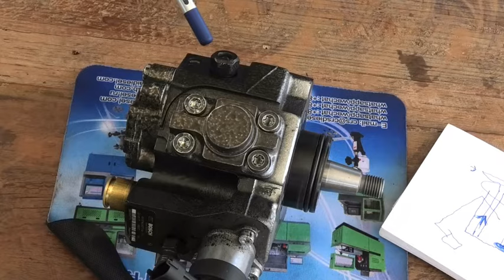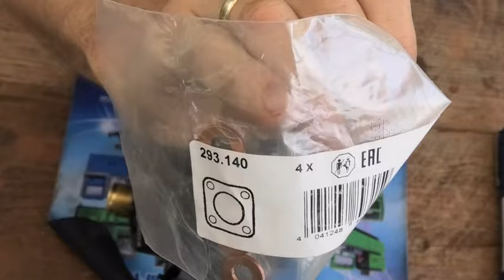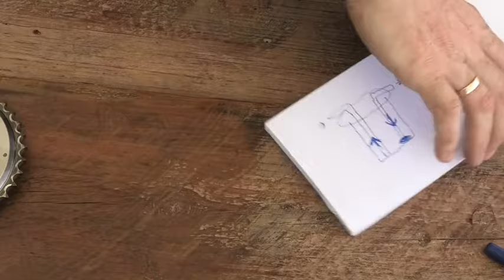EXPERT ROZBIEGANIE SILNIKA CRDI HYUNDAI TRZY STANY OLEJU Z PALIWEM Runaway Diesel Engines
ROZBIEGANIE SILNIKA HYUNDAI 1.7 CRDI , DUŻY BIAŁY DYM I  NAGŁE TRZY STANY OLEJU Z PALIWEM W SILNIKU . BRAK MOŻLIWOŚCI ZGASZENIA. SZUKAMY POWODU USTERKI I ANALIZA TEGO CO SIĘ STAŁO. USZKODZENIE POMPY CZY POMYŁKA PRZY MONTAŻU UKŁADU PALIWOWEGO ? SILNIK ZADUSZONY BIEGAMI PRZEZ CO NIE ULEGŁ USZKODZENIU . WSZYSTKIEGO DOWIESZ SIĘ OGLĄDAJĄC FILM O USTERCE POWAŻNEJ KTÓRA MA DOBRE ZAKOŃCZENIE . ZAPRASZAM
Runaway Diesel Engines HYUNDAI 1.7 CRDI  , BIG WHITE SMOKE AND SUDDEN THREE STATES OF OIL WITH FUEL IN THE ENGINE . UNABLE TO EXTINGUISH . WE ARE LOOKING FOR THE CAUSE OF THE MALFUNCTION AND ANALYSIS OF WHAT HAPPENED. PUMP FAILURE OR MISTAKE IN THE INSTALLATION OF THE FUEL SYSTEM ? ENGINE SUFFOCATED BY GEARS BY WHICH IT WAS NOT DAMAGED . YOU WILL FIND OUT EVERYTHING BY WATCHING A VIDEO ABOUT A SERIOUS FAULT THAT HAS A GOOD ENDING . INVITE

UITGEVALLEN HYUNDAI 1.7 CRDI MOTOR , GROTE WITTE ROOK EN PLOTSELING DRIE OLIE MET BRANDSTOF IN MOTOR . NIET IN STAAT OM TE BLUSSEN. WE ZOEKEN NAAR DE OORZAAK VAN DE STORING EN ANALYSEREN WAT ER IS GEBEURD. DEFECTE POMP OF FOUT BIJ HET MONTEREN VAN HET BRANDSTOFSYSTEEM ? DE MOTOR WAS VERSTIKT DOOR DE VERSNELLINGEN EN NIET BESCHADIGD . JE KUNT ALLES TE WETEN KOMEN DOOR EEN FILM TE BEKIJKEN OVER EEN ERNSTIGE FOUT DIE EEN GOED EINDE HEEFT . UITNODIGING

현대 1.7 CRDI 엔진, 큰 흰색 연기 및 갑자기 엔진에 연료가있는 3 개의 오일을 실행하십시오. 꺼질 수 없습니다. 우리는 결함의 원인을 찾고 무슨 일이 일어 났는지 분석하고 있습니다. 펌프 고장 또는 연료 시스템 장착 실수 ? 엔진이 기어에 의해 질식되어 손상되지 않았습니다 . 결말이 좋은 심각한 결함에 대한 영화를 보면서 모든 것을 찾을 수 있습니다 . 초대

MOTORE HYUNDAI 1.7 CRDI IN PANNE, GRANDE FUMO BIANCO E IMPROVVISO TRE OLIO CON CARBURANTE NEL MOTORE. NON SI RIESCE A SPEGNERE. STIAMO CERCANDO LA CAUSA DEL GUASTO E ANALIZZANDO COSA È SUCCESSO. GUASTO ALLA POMPA O ERRORE NEL MONTAGGIO DEL SISTEMA DI ALIMENTAZIONE? IL MOTORE È STATO SOFFOCATO DALLE MARCE E NON È STATO DANNEGGIATO. SI PUÒ SCOPRIRE TUTTO GUARDANDO UN FILM SU UN GUASTO GRAVE CHE HA UN BUON FINALE. INVITO

MOTORSCHADEN BEI HYUNDAI 1.7 CRDI, GROSSER WEISSER RAUCH UND PLÖTZLICH DREI ÖL MIT KRAFTSTOFF IM MOTOR. NICHT ZU LÖSCHEN. WIR SUCHEN NACH DER URSACHE DES FEHLERS UND ANALYSIEREN, WAS PASSIERT IST. PUMPENAUSFALL ODER FEHLER BEI DER MONTAGE DES KRAFTSTOFFSYSTEMS? DER MOTOR WURDE DURCH DAS GETRIEBE ABGEWÜRGT UND NICHT BESCHÄDIGT . SIE KÖNNEN ALLES HERAUSFINDEN, INDEM SIE SICH EINEN FILM ÜBER EINEN SCHWEREN FEHLER MIT EINEM GUTEN ENDE ANSEHEN. EINLADUNG

MOTEUR HYUNDAI 1.7 CRDI EN PANNE, GROSSE FUMÉE BLANCHE ET SOUDAIN TROIS HUILES AVEC DU CARBURANT DANS LE MOTEUR. IMPOSSIBLE DE L'ÉTEINDRE. NOUS RECHERCHONS LA CAUSE DE LA PANNE ET ANALYSONS CE QUI S'EST PASSÉ. DÉFAILLANCE DE LA POMPE OU ERREUR DE MONTAGE DU SYSTÈME D'ALIMENTATION EN CARBURANT ? LE MOTEUR A ÉTÉ ÉTOUFFÉ PAR L'ENGRENAGE ET N'A PAS ÉTÉ ENDOMMAGÉ. VOUS POUVEZ TOUT SAVOIR EN REGARDANT UN FILM SUR UNE PANNE GRAVE QUI SE TERMINE BIEN . INVITATION

SPUSTENÝ MOTOR HYUNDAI 1.7 CRDI , VEĽKÝ BIELY DYM A NÁHLE TRI OLEJE S PALIVOM V MOTORE. NEDÁ SA UHASIŤ. HĽADÁME PRÍČINU PORUCHY A ANALYZUJEME, ČO SA STALO. PORUCHA ČERPADLA ALEBO CHYBA V MONTÁŽI PALIVOVÉHO SYSTÉMU ? MOTOR BOL ZADUSENÝ PREVODOVKOU A NEBOL POŠKODENÝ . VŠETKO SA DÁ ZISTIŤ POZRETÍM FILMU O VÁŽNEJ PORUCHE, KTORÝ MÁ DOBRÝ KONIEC . POZVÁNKA

KJØRE NED HYUNDAI 1.7 CRDI MOTOR, STOR HVIT RØYK OG PLUTSELIG TRE OLJE MED DRIVSTOFF I MOTOREN. IKKE I STAND TIL Å SLUKKE. VI LETER ETTER ÅRSAKEN TIL FEILEN OG ANALYSERE HVA SOM SKJEDDE. PUMPE SVIKT ELLER FEIL I MONTERING AV DRIVSTOFFSYSTEMET? MOTOREN BLE KVALT AV GIRENE OG IKKE SKADET . DU KAN FINNE UT ALT VED Å SE EN FILM OM EN ALVORLIG FEIL SOM HAR EN GOD SLUTT . INVITASJON

KØRE NED HYUNDAI 1.7 CRDI MOTOR, STOR HVID RØG OG PLUDSELIG TRE OLIE MED BRÆNDSTOF I MOTOREN. UDE AF STAND TIL AT SLUKKE. VI LEDER EFTER ÅRSAGEN TIL FEJLEN OG ANALYSERER, HVAD DER SKETE. PUMPEFEJL ELLER FEJL I MONTERING AF BRÆNDSTOFSYSTEMET? MOTOREN BLEV KVALT AF GEARENE OG IKKE BESKADIGET. DU KAN FINDE UD AF DET HELE VED AT SE EN FILM OM EN ALVORLIG FEJL, SOM ENDER GODT. INVITATION

ΤΡΈΧΕΙ ΚΆΤΩ HYUNDAI 1.7 CRDI ΚΙΝΗΤΉΡΑ , ΜΕΓΆΛΟ ΛΕΥΚΌ ΚΑΠΝΌ ΚΑΙ ΞΑΦΝΙΚΆ ΤΡΊΑ ΠΕΤΡΕΛΑΊΟΥ ΜΕ ΚΑΎΣΙΜΑ ΣΤΟΝ ΚΙΝΗΤΉΡΑ . ΑΔΥΝΑΤΕΊ ΝΑ ΣΒΉΣΕΙ. ΑΝΑΖΗΤΟΎΜΕ ΤΗΝ ΑΙΤΊΑ ΤΗΣ ΒΛΆΒΗΣ ΚΑΙ ΑΝΑΛΎΟΥΜΕ ΤΙ ΣΥΝΈΒΗ. ΒΛΆΒΗ ΤΗΣ ΑΝΤΛΊΑΣ Ή ΛΆΘΟΣ ΣΤΗΝ ΤΟΠΟΘΈΤΗΣΗ ΤΟΥ ΣΥΣΤΉΜΑΤΟΣ ΚΑΥΣΊΜΟΥ ? Ο ΚΙΝΗΤΉΡΑΣ ΠΝΊΓΗΚΕ ΑΠΌ ΤΑ ΓΡΑΝΆΖΙΑ ΚΑΙ ΔΕΝ ΈΠΑΘΕ ΖΗΜΙΆ . ΜΠΟΡΕΊΤΕ ΝΑ ΜΆΘΕΤΕ ΤΑ ΠΆΝΤΑ ΠΑΡΑΚΟΛΟΥΘΏΝΤΑΣ ΜΙΑ ΤΑΙΝΊΑ ΓΙΑ ΜΙΑ ΣΟΒΑΡΉ ΒΛΆΒΗ ΠΟΥ ΈΧΕΙ ΚΑΛΌ ΤΈΛΟΣ . ΠΡΟΣΚΛΗΣΗ

RUN UP HYUNDAI 1.7 CRDI ENGINE , BIG WHITE SMOKE AND SUDDEN THREE OIL WITH FUEL IN ENGINE . UNABLE TO EXTINGUISH. WE ARE LOOKING FOR THE CAUSE OF THE FAULT AND ANALYSING WHAT HAPPENED. PUMP FAILURE OR MISTAKE IN FITTING THE FUEL SYSTEM ? THE ENGINE WAS CHOKED BY THE GEARS AND NOT DAMAGED . YOU CAN FIND OUT EVERYTHING BY WATCHING A FILM ABOUT A SERIOUS FAULT THAT HAS A GOOD ENDING . INVITATION